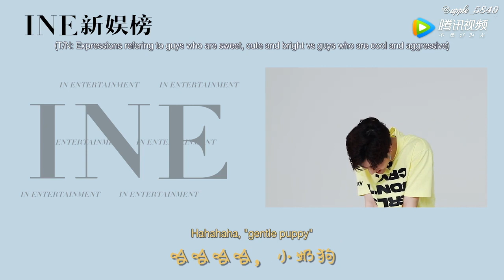[Eng Sub] 190524 GOT7 Mark Interview and Q&A with ELE Magazine